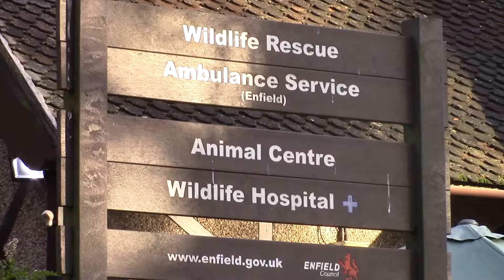Documentary rough edit